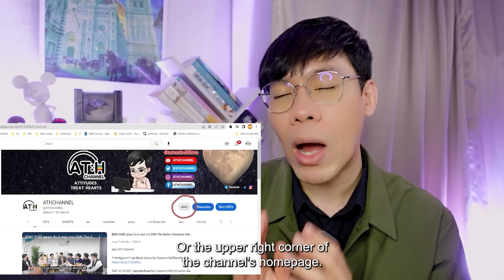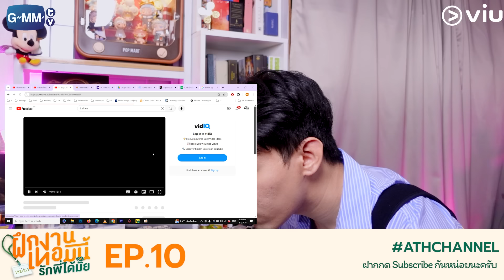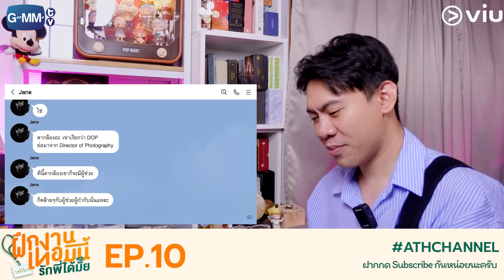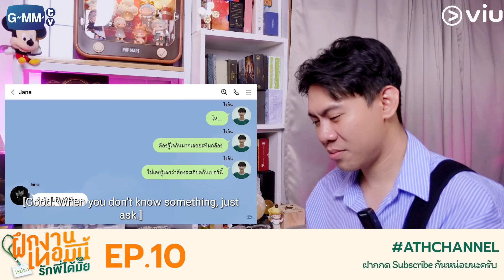(ENG SUB) REACTION + RECAP | EP.10 | The Trainee ฝึกงานเทอมนี้ รักพี่ได้มั้ย | ATHCHANNEL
List
00:00 Intro
03:00 Reaction
45:22 Recap (AUTO ENG CC)

นักศึกษาหนุ่มไฟแรง ไรอัน (กัน อรรถพันธ์) ได้เข้ามาฝึกงานในตำแหน่งผู้ช่วยผู้กำกับ และได้เจอกับพี่เจน (ออฟ จุมพล) ผู้ช่วยผู้กำกับที่กลับทำให้คนไฟแรงอย่างไรอันหมดไฟได้ ซึ่งความทุกข์ในการฝึกงานของไรอันถูกระบายให้กับเพื่อนๆ นักศึกษาฝึกงานของปีนี้ที่มี บะหมี่ (พิพลอย กัญญรัตน์) ฝ่าย AE และเต้ (ซี ทวินันท์) ฝ่ายตัดต่อ คู่รักที่เลือกมาฝึกงานที่นี่เพราะอยากอยู่ด้วยกัน ป๋า (ปูน มิตรภักดี) ฝ่ายอาร์ต และ พาย (วิว เบญญาภา) ฝ่ายโปรดักชั่น แต่แล้วเมื่อไรอันได้ลองฝึกงานไปเรื่อยๆ กลับพบว่าพี่เจนก็เป็นคนใจดีกว่าที่คนอื่นคิดจนในบางครั้งไรอันเองก็เผลอใจเต้นไปด้วย และเกิดเป้าหมายคือจะต้องชนะใจพี่เจนให้ได้ ! ในการฝึกงานครั้งนี้จะเติมเต็มประสบการณ์การทำงาน หรือประสบการณ์หัวใจ ติดตามได้ใน “The Trainee ฝึกงานเทอมนี้ รักพี่ได้มั้ย” ทุกวันอาทิตย์ เวลา 20:30 น. ทางช่อง GMM25 รับชมย้อนหลังทาง VIU เวลา 22:30 น. ออกอากาศตอนแรก 30 มิถุนายนนี้

กำกับซีรีส์ : ฐชัย โกมลเพ็ชร์ และ ศศินันท์ พัฒนะ

ออฟ จุมพล อดุลกิตติพร รับบท เจน
กัน อรรถพันธ์ พูลสวัสดิ์ รับบท ไรอัน
ซี ทวินันท์ อนุกูลประเสริฐ รับบท เต้
พิพลอย กัญญรัตน์ เรืองรุ่ง รับบท บะหมี่
วิว เบญญาภา จีนประสม รับบท พาย
ปูน มิตรภักดี รับบท ป๋า
กระปุก พลอยนิรา หิรัญทวีศิลป์ รับบท จูดี้
ป๋อมแป๋ม นิติ ชัยชิตาทร รับบท ใบหม่อน

เราว่ามานั่งอมยิ้ม และมีความสุขไปกับพวกเขา พร้อมแชร์ความรู้สึกผ่าน Hashtag

*วิดีโอนี้จัดทำขึ้นเพื่อความบันเทิง ตลอดจนสนับสนุนซีรีส์ไทย และนักแสดงไทย เท่านั้น โดยไม่ได้มีเจตนาไม่ดีอันใด หากมีคำพูดที่ไม่เหมาะสมอะไรออกไป ทางเราขออภัยมา ณ ทีนี้

ขอบคุณทาง GMMTV ที่อนุญาตให้พวกเราทำรีแอคชั่นได้ และสรรค์สร้างผลงานดีๆ เพื่อความสุขของผู้ชม

Founder : Hamudiary , Athlebkk